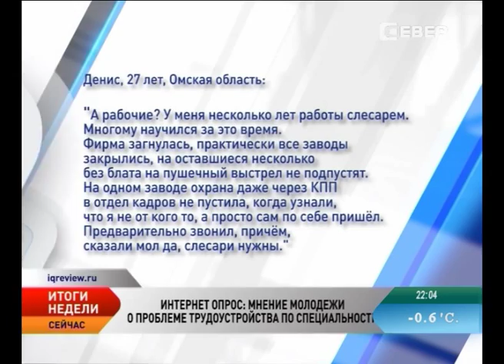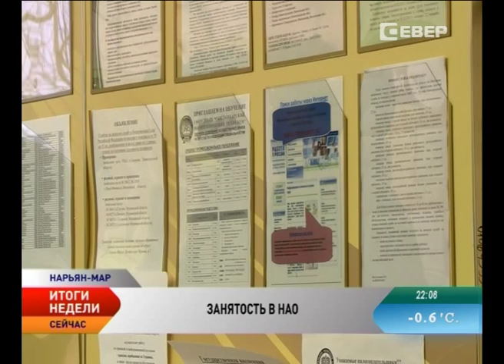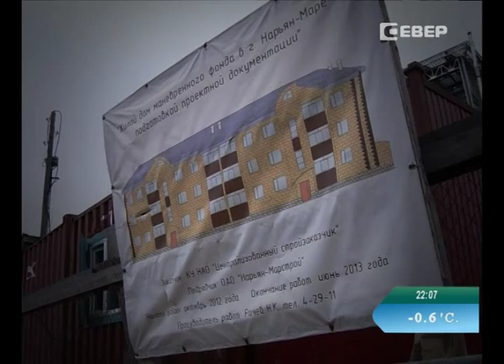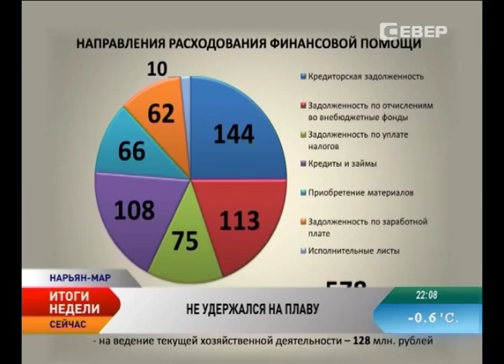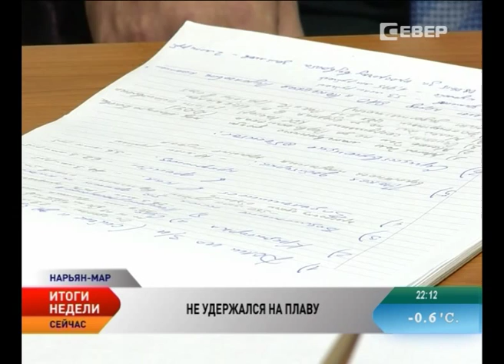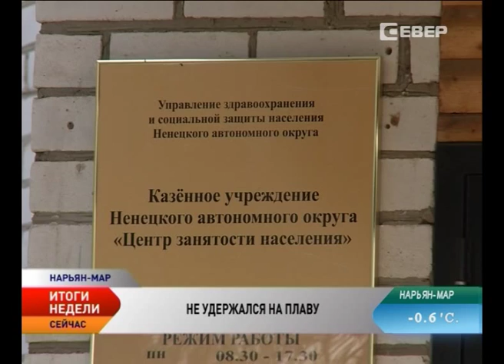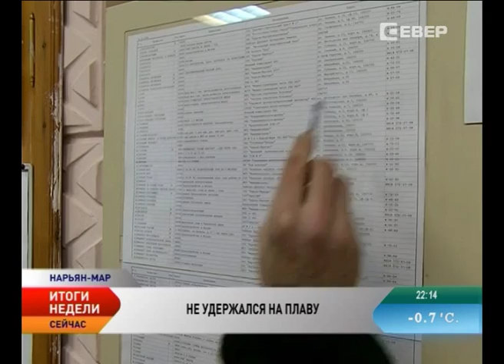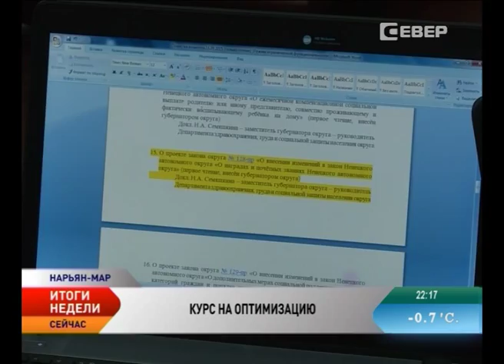Новости Севера. Итоги недели (14-20 сентября)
Новости Ненецкого автономного округа:

Ситуация на рынке труда Ненецкого округа остается стабильной.

В океане долгов. Какие перспективы ждут компанию Нарьян-Марстрой и ее сотрудников.

Туроператоры России познакомились с самобытностью и национальным колоритом Ненецкого округа.

Курс на оптимизацию. Кому и как будем помогать в НАО